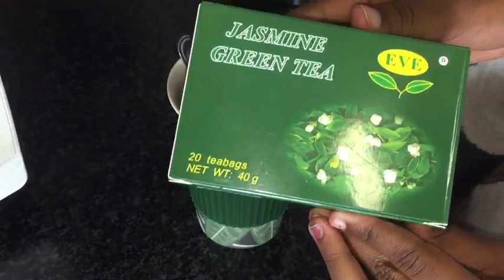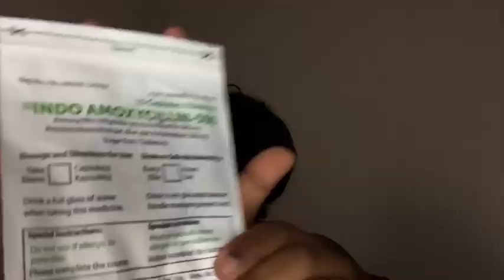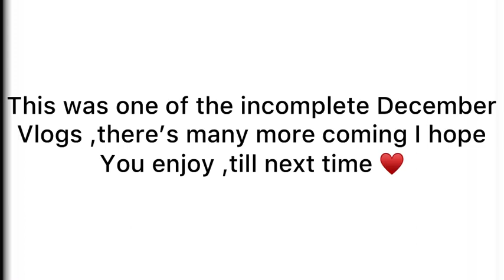A sick day in my life ||Lesego Mahlophe||SA YOUTUBER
❤️Hy loves ❤️

❗️❗️NB:none of the music used in these videos belong to me

Let’s connect 😚

That’s all for now,till next time  🥰😚

XOXO
Lesego ❤️